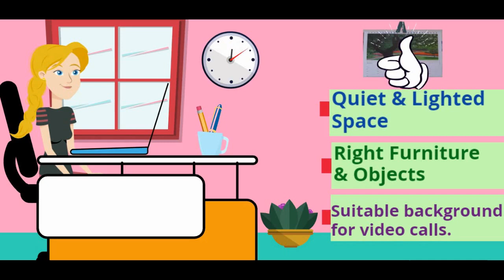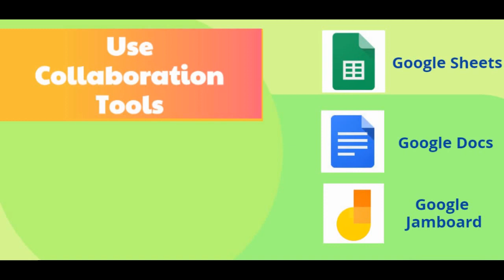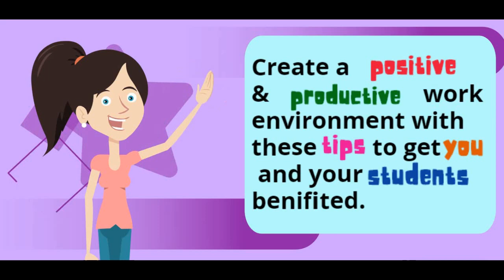|5 useful tips when working from home: A Guide for Teachers|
This video explains the five useful tips that all the teachers may need to know while working from home during corona era.